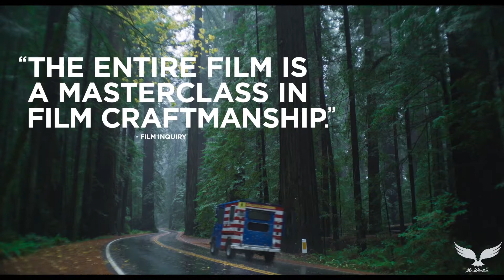Lorelei - Official Trailer 1080p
After 15 years in prison, Wayland (Pablo Schreiber) reunites with his high school girlfriend, Dolores (Jena Malone), who is now a single mother of three. What follows is a lyrical take on love, regret and second chances.